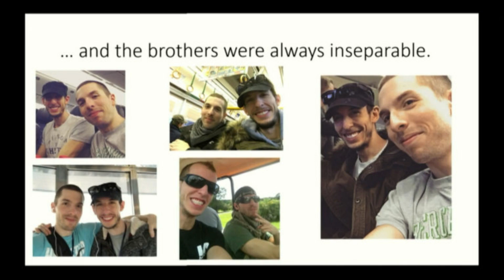Kamera Kız İçin Ailesinden Vazgeçti - Grant Amato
Merhabalar,
Günün videosu ile geldim.
Bana zehraslan.k instagram hesabımdan ulaşabilirsiniz.
İyi seyirler.